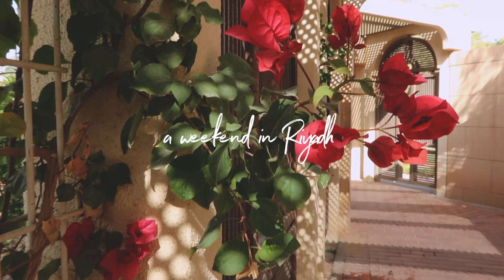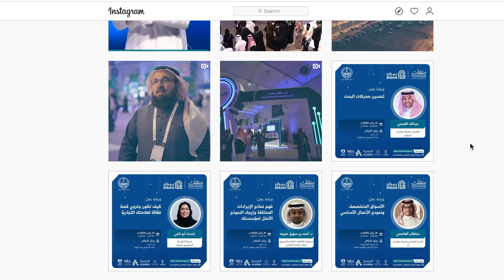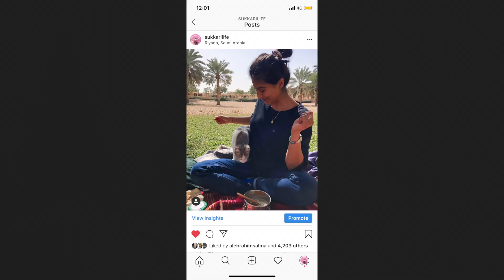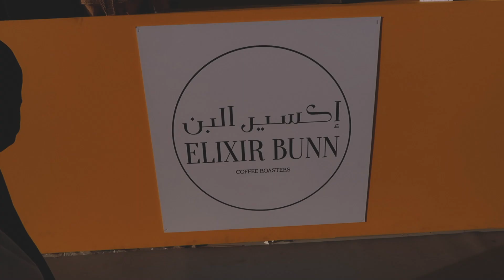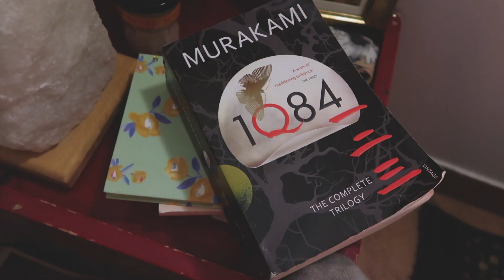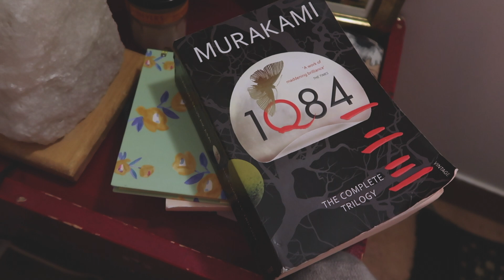she should be a youtuber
A weekend in Riyadh, Saudi Arabia. Vegan restaurants, events, yoga, and more.